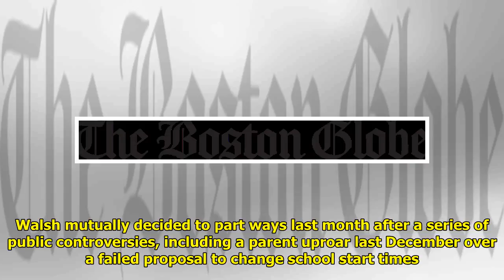Former Boston school leader to receive payment in secret deal